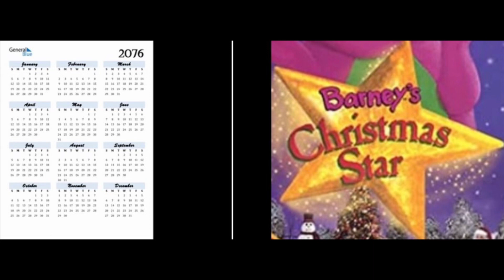Barney’s Christmas Star (Is Coming Soon For 2076 Calendar)